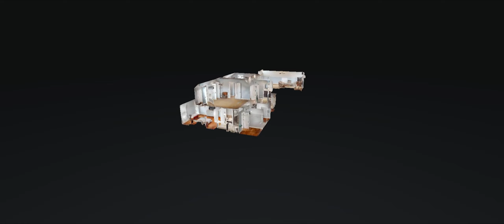104 Red Gate Ct Wartrace TN 37183 — Kaysone Phongsouvanh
104 Red Gate Ct Wartrace TN 37183 - Kaysone Phongsouvanh

104 Red Gate Ct Wartrace TN 37183 - Kaysone Phongsouvanh

104 Red Gate Ct Wartrace TN 37183 - Kaysone Phongsouvanh
360 virtual tour real estate